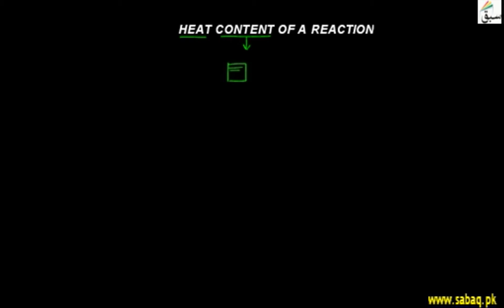Heat Contents of Reaction Lesson Sabaq Teach / Sabaq lessonTeach